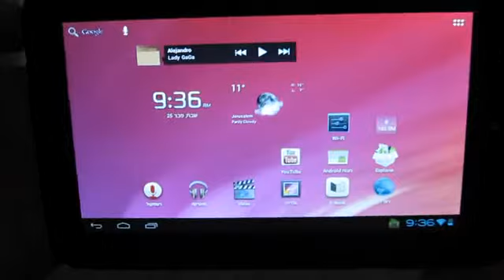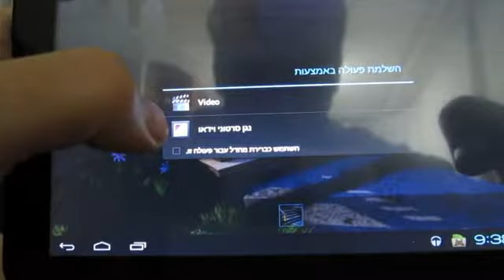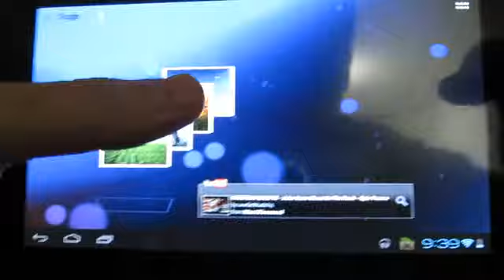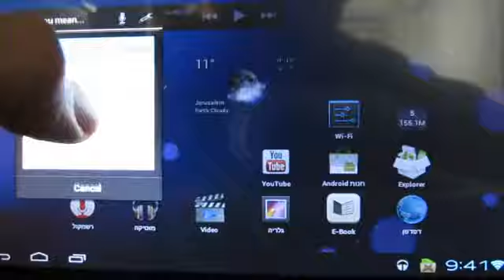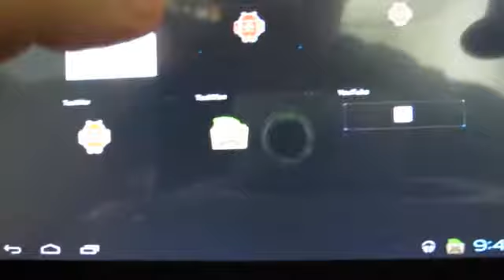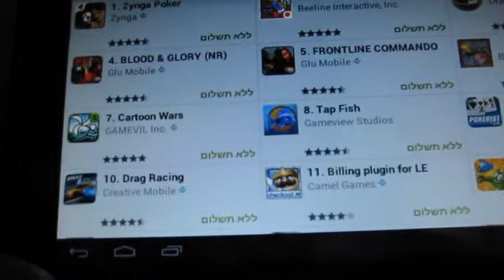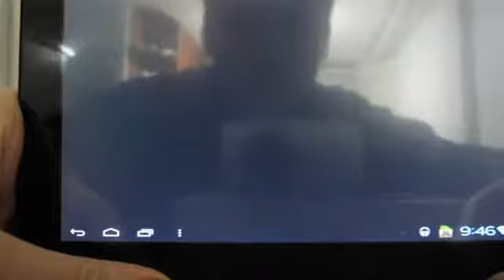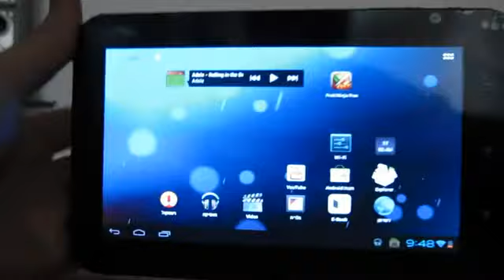N12 Tablet 4.0.3 icecream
Window N12 (second edition 2012)  Android 4.0.3  icecream , cortex A8 1.2GHZ  , multitouch